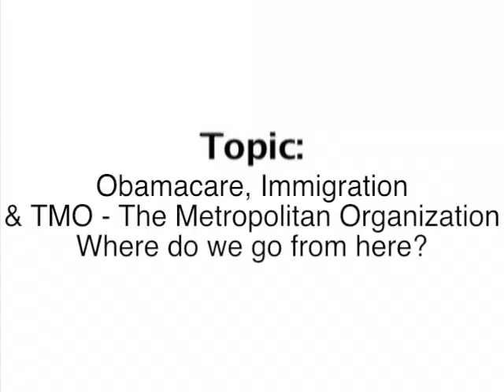What is TMO - Season 4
What is the TMO & Obamacare discussion.
Latino Talk TV : Season 4 Ep. 6
Aired on Houston Media Source July 7, 2012.